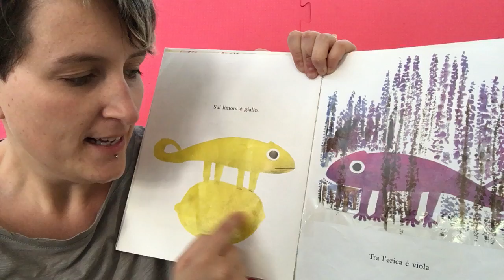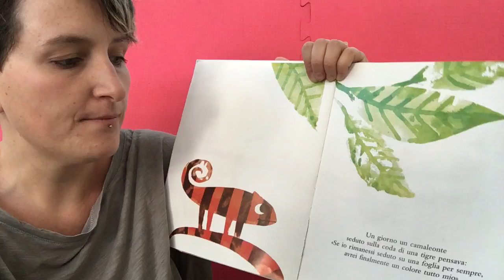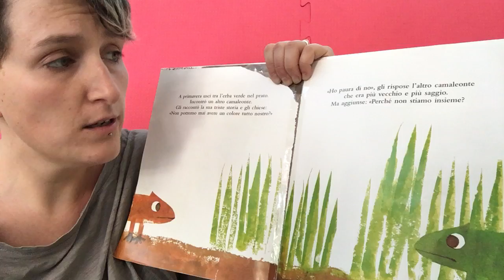Una storia al giorno 53 UN COLORE TUTTO MIO